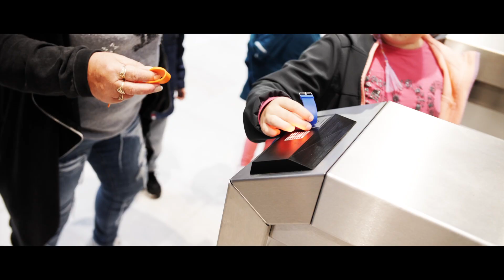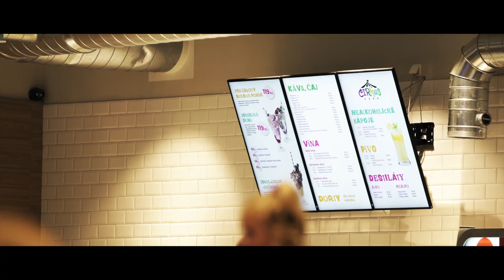Cirkus Park Teplice | Největší dětský svět v ČR | 60 minut od Prahy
| CZ | Cirkus park je dětský svět s mnoha atrakcemi. Dětský zábavní park o celkové rozloze 3000 m2 s herní zónou o velikosti 1500 m2 se nachází v Teplicích v OC Olympia. Tento jedinečný dětský svět patří mezi největší a nejmodernější v České republice.

| DE | Der Zirkuspark ist eine Kinderwelt mit vielen Attraktionen. Der Kinderfreizeitpark mit einer Gesamtfläche von 3.000 qm mit einer 1.500 qm großen Spielzone befindet sich in Teplice im Einkaufszentrum Olympia. Diese einmalige Kinderwelt gehört zu den größten und modernsten Kinderfreizeitparks in der Tschechischen Republik.

| EN | Circus Park is a children’s world with lots of attractions. The amusement park, with a total area of 3,000 m2 and game area of 1,500 m2, is located in Teplice at the Olympia Shopping Centre. This unique children’s world is one of the largest and most modern parks in the Czech Republic.